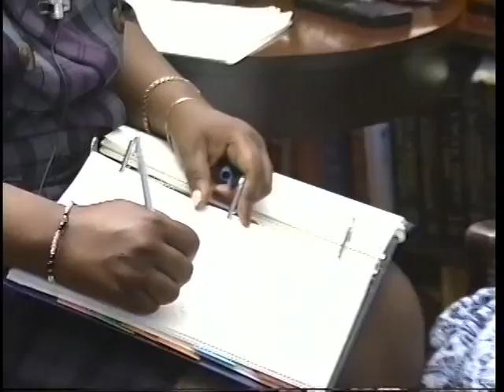Oral History Interview of Mrs. Sadie Lucille Edwards of Philadelphia, PA Part 1 of 2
This grand lady, my aunt and surrogate mother for 5 years, personified the black women of her era, from 1913 to 2010.  She was an erudite, avid reader and could match wits with the best and would take a mental  or social back seat to no one.
Interviewee:  Mrs. Sadie Lucille Edwards of Philadelphia, PA
Interviewer:  Ms. Donna Mouzon,  Cheyney University Student
Video Capture/Editing/Production:  Dr. Clarence Harris           Cheyney University Faculty  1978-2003